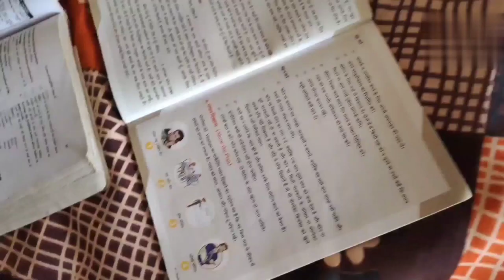|| Exam ki Tension || for Gwala Boys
Exam ki Tension 😫😫😑